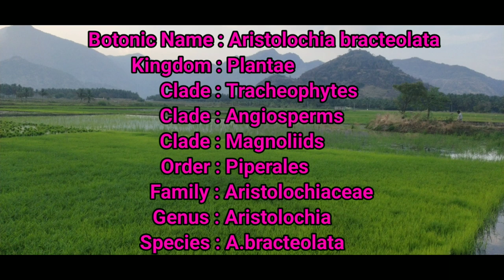ஆடுதின்னாப்பாளை|ஆடுதீண்டாப்பாளை|Aristolochia Bracteolata|Aaduthinnapalai|அலசல்|Alasal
ஆடு தொடாத மூலிகைகளில் ஒன்றான விசக்கடிக்கு பயன்படக்கூடிய ஆடுதின்னாப்பாளை மூலிகையின் அடையாளம் அமைப்பு மற்றும் மருத்துவ குணங்கள் பற்றிய விரிவான மருத்துவ காணொளி அலசல்.
  This video is all about herbal details of Aaduthinnaappaalai (Aristolochia bracteolata) herbal reserach by Alasal.